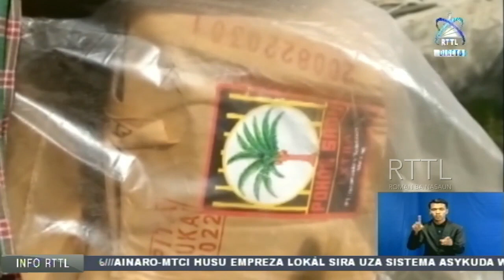UPF Ho COE Prende Sasan Kontra Bandu